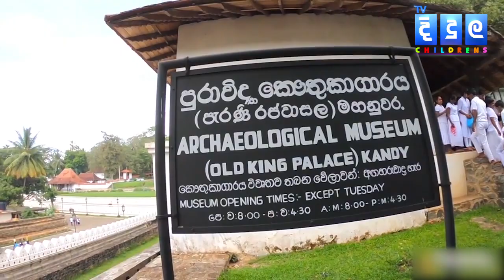Thambapanni EPISODE 2